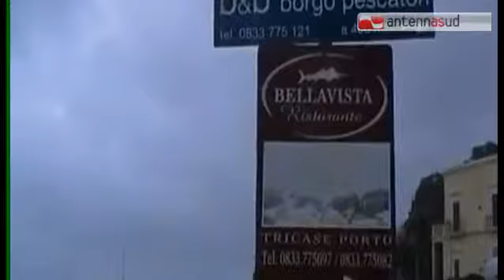TG 08.01.14 Tricase: 15enne fugge dalla comunità e si lancia in mare, salvata dai carabinieri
Vicenda a lieto fine per una ragazzina di 15 anni, fuggita con una coetanea da una comunità di Tricase, nel Leccese. Alla vista dei carabinieri si è lanciata in mare rischiando di annegare, ma è stata salvata dagli stessi uomini delle forze dell'ordine.